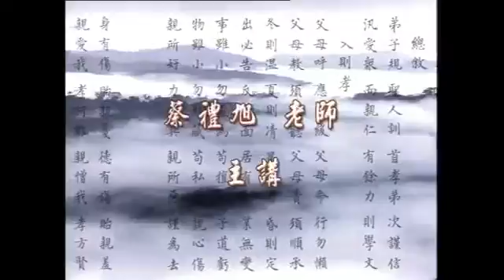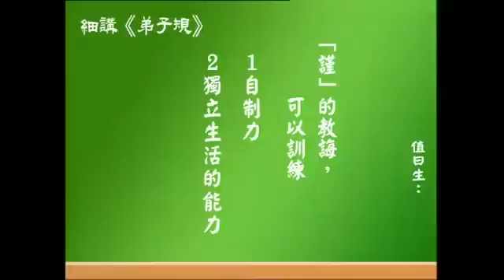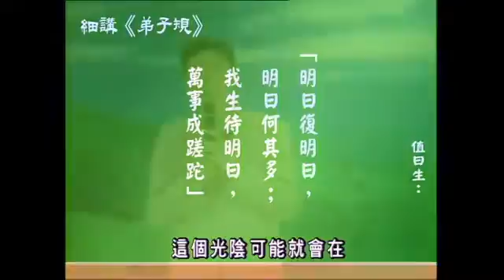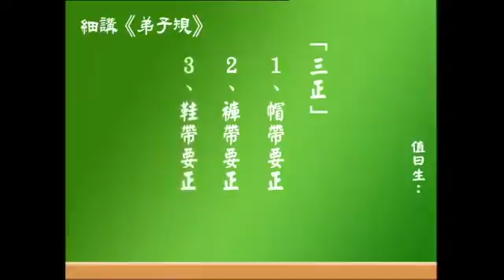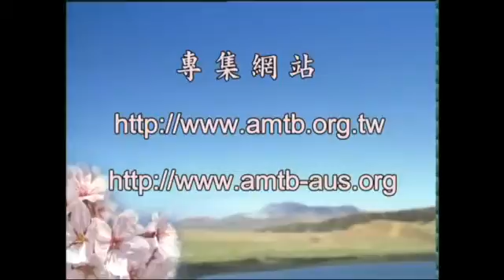弟子規 蔡禮旭老師 21